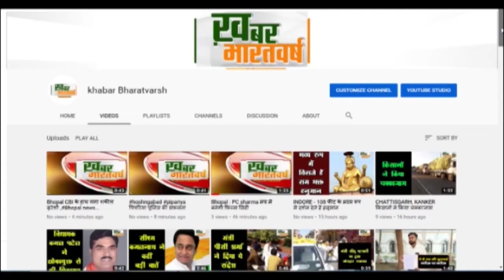थराली (उत्तराखंड) : बरसात की शुरूआत में ही पीएमजीएसवाई,एनपीसीसी और लोनिवि की सड़कें हुई बदहाल